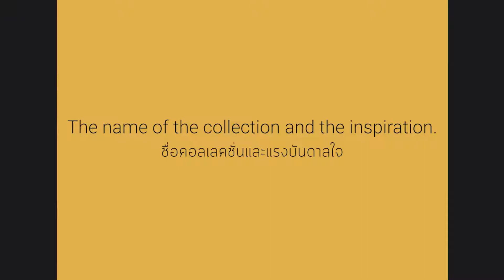CELECTED Interview Digner:"Tale Of Muntjac"